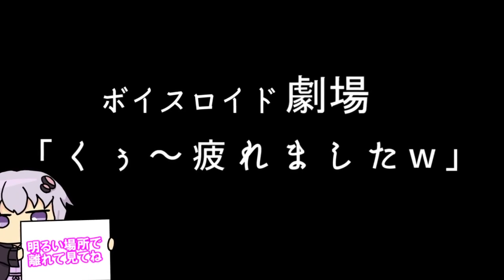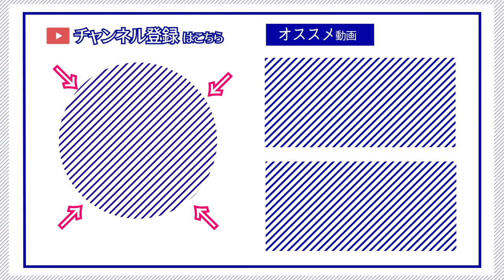【ゆかり先生劇場】ショートコント『くぅ～、疲れましたw』（VOICEROID劇場）